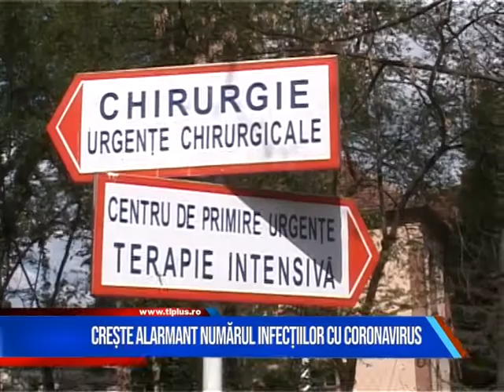Crește alarmant numărul infecțiilor de coronavirus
Crește alarmant numărul cazurilor de infecții cu coronavirus.
Astăzi, 193 de maramureșeni figurează în evidențele autorităților ca fiind infectați cu noul coronavirus, cu 12 mai mulți decât ieri.
Cele mai multe cazuri sunt la Sighetu Marmației.